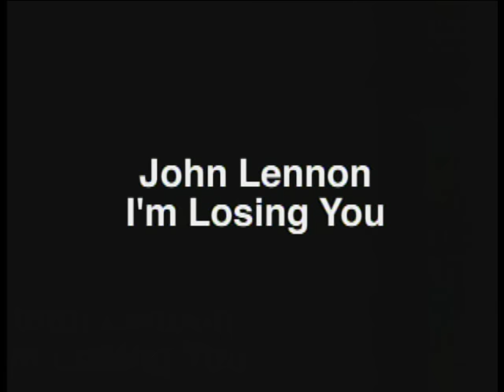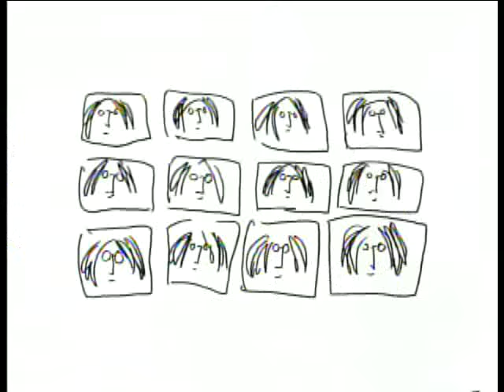John Lennon - I'm Losing You - with Cheap Trick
John Lennon - I'm Losing You - alternate studio version with Cheap Trick's Rick Nielsen and Bun E. Carlos, also Tony Levin.